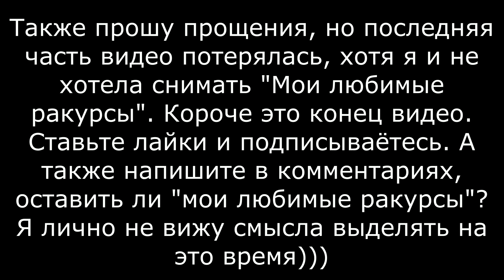Модельный обзор на жеребёнка Хафлингер/Гафлингер Schleich/Шляйх